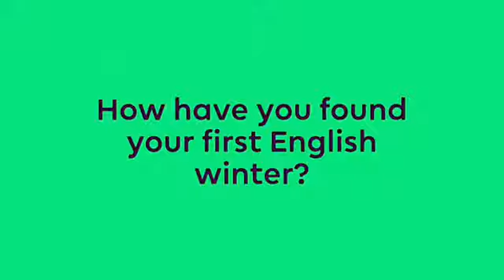✅Successful!!! Xavi Simons Smashes his Medicals at Man United🔥 He's Too Fit 🤩 Welcome To Man United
✅Successful!!! Xavi Simons Smashes his Medicals at Man United🔥 He's Too Fit 🤩 Welcome To Manchester United